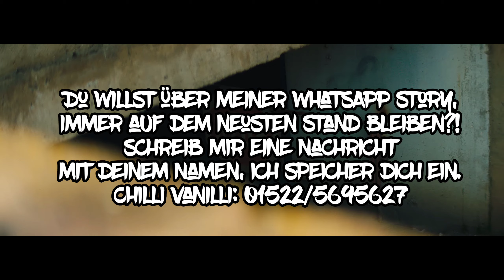SIDO x SAMRA - STARS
Heute haben wir - Stars - für euch!
Pusht den Song! Danke an Alle!

Beatproduzent ist wie immer Kingside!
Künstler:
Samra
Rechtliches:
© Alle Rechte liegen bei Sido, Samra und sein/deren Label, den Urheberrechtsinhabern!